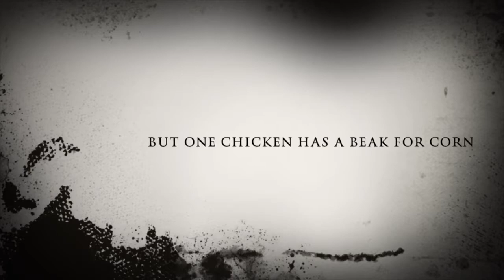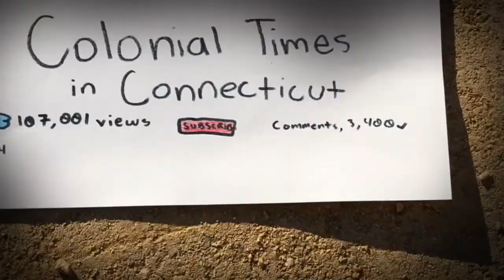Chicken Eats Corn In Colonial Connecticut Trailer (2019)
Chicken Eats Corn In Colonial Connecticut coming to theaters October 18th, 2019. See it in theaters near you.